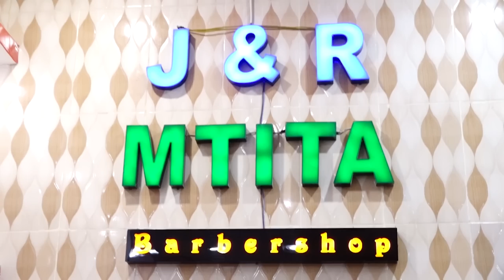JANGWANI: WAZEE YANGA WAJA NA TAMKO ZITO KUELEKEA SUDAN